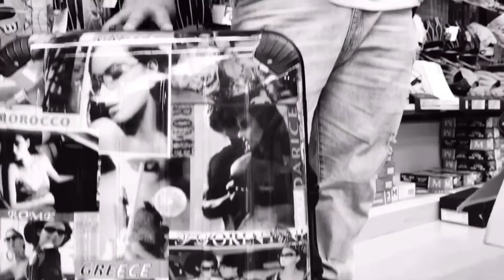【内野手編】グローブの型を大紹介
今使用中のグラブの型を大紹介‼️
是非参考に‼️

編集…クレイジーピー